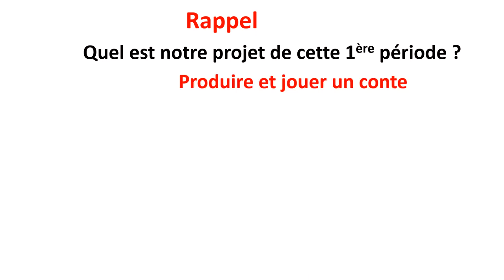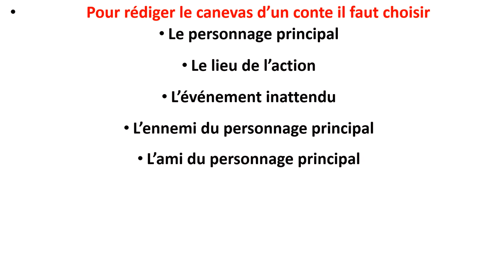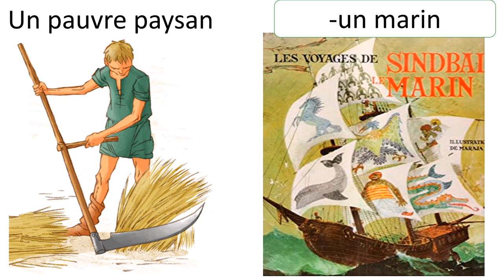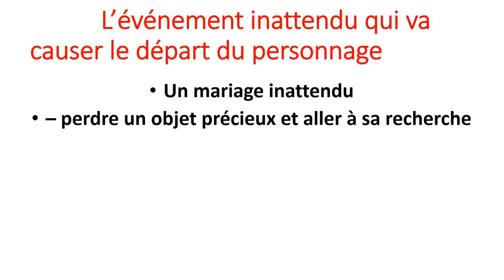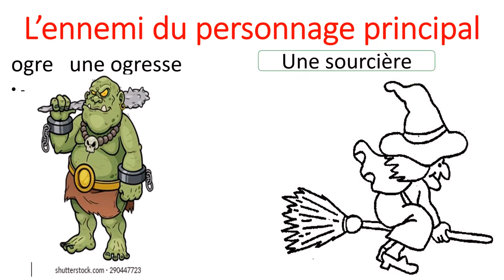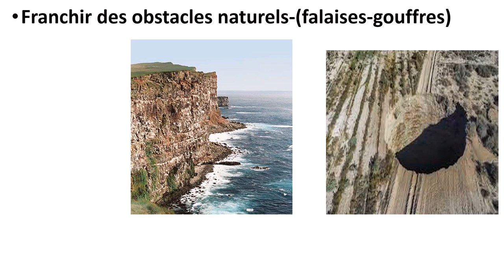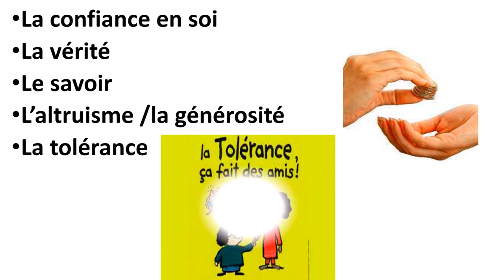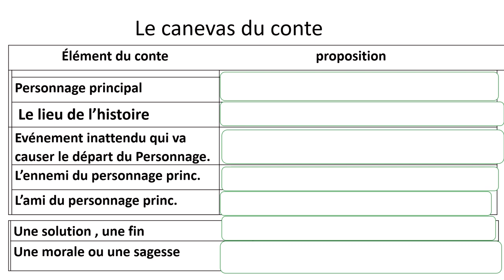rédiger le canevas d'un conte 1